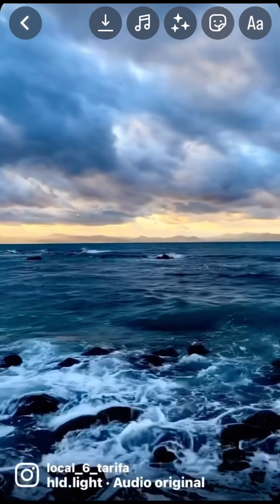22 July 2023